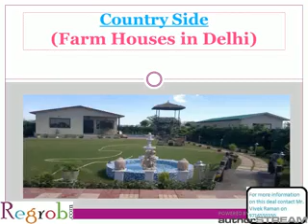Country Side offers 1008 sq yard Farm Houses in Delhi at Reasonable Price